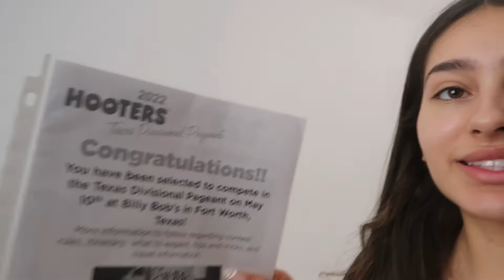HOOTERS PAEGANT PREPARE AND PACK WITH ME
Instragram: @melissa.barb.e